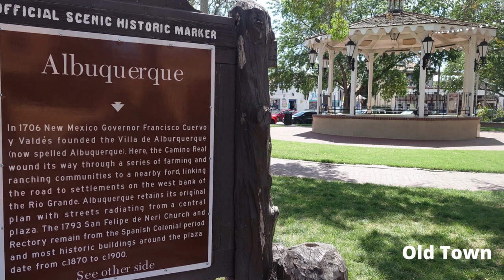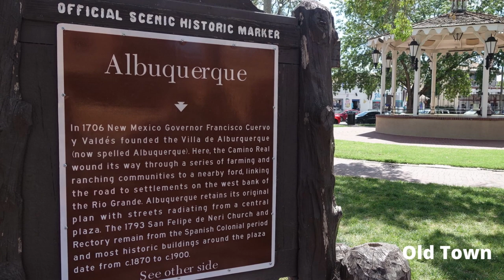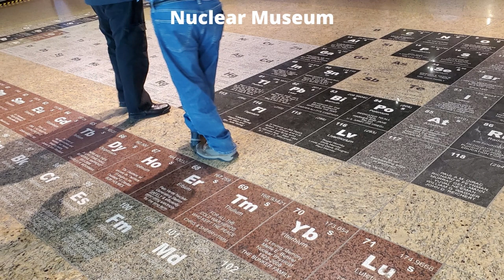Great cities to visit in the USA - Albuquerque, NM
Title: Downtown 01
Author: BrandonStephenson

Title: Albuquerque 01
Author: Ryan Dickey

Title: SE on Montaño Rd NW near Coors Blvd NW
Author: BrandonStephenson

Title: SR500 crosses Rio Grande (looking SE)
Author: Joe Mabel
Source: Aerial_of_South_Valley,_Albuquerque,_New_Mexico_02.jpg

Title: BACK TO THE WOODS
Author: Jason Shaw

Title: Vladimir Estragon
Author: Jahzzar

Title:  Slider
Author:  Mr Smith

Title: Embassy Suites by Hilton
Author: Xnatedawgx
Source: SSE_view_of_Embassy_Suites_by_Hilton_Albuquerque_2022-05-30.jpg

Title: UNM Campus (Sunset) 01
Author: CCarly2021
Source: Sunset_at_UNM,_Albuquerque_NM.jpg